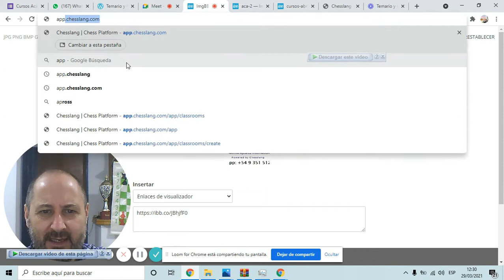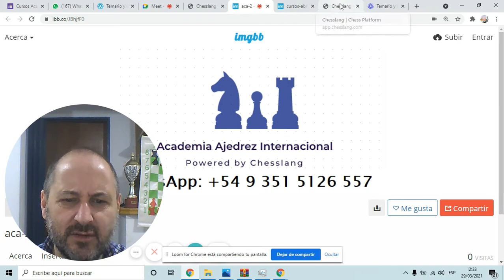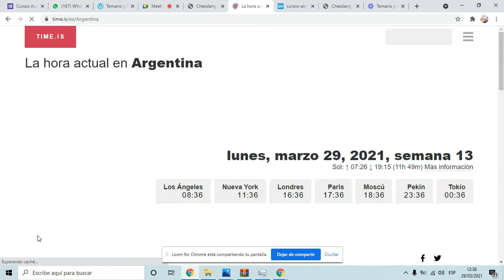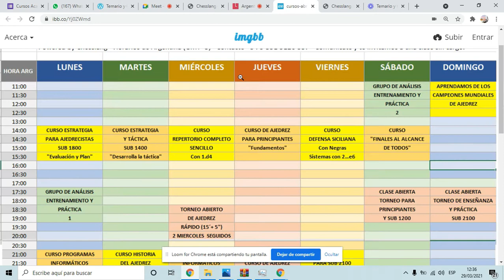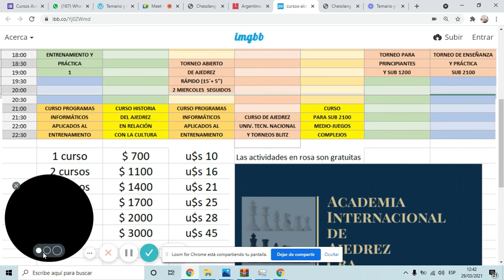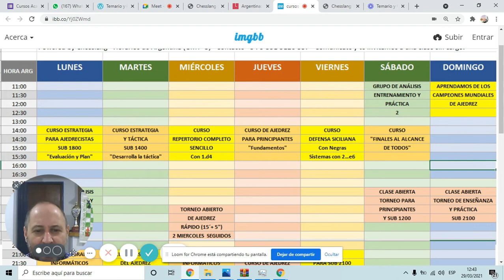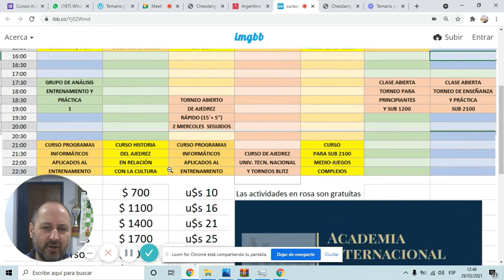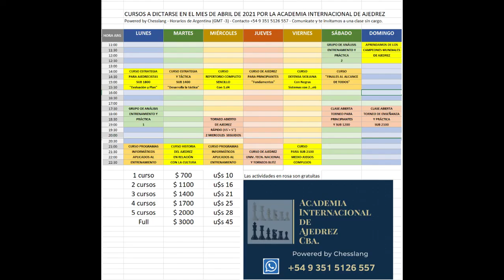Presentación de los Cursos de Ajedrez - Mes de Abril de 2021 - Academia Ajedrez Internacional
Inscríbete hasta el 1° de abril y recibirás gratis las primeras ocho clases el curso "Aprendemos de los Campeones Mundiales"  (de Steinitz a Tahl).
Pide acceso sin cargo a una clase y podrás probar la plataforma Chesslang y las clases.